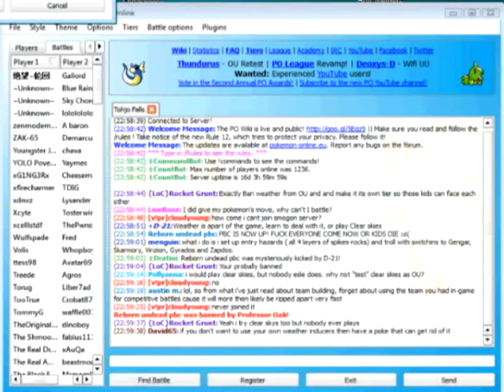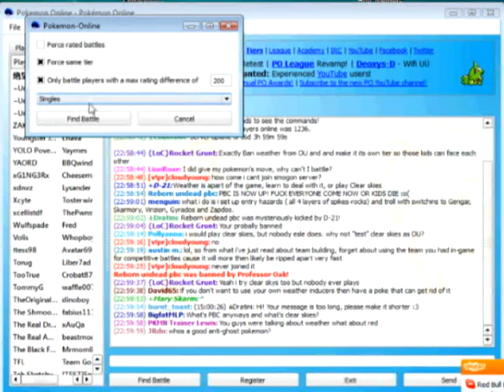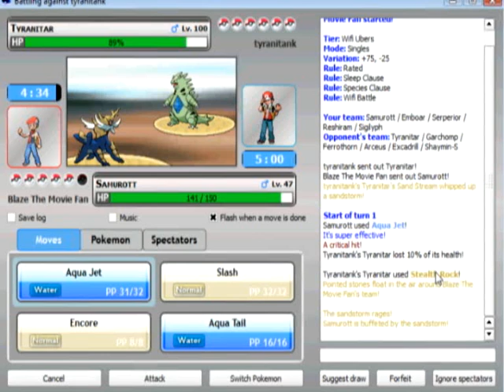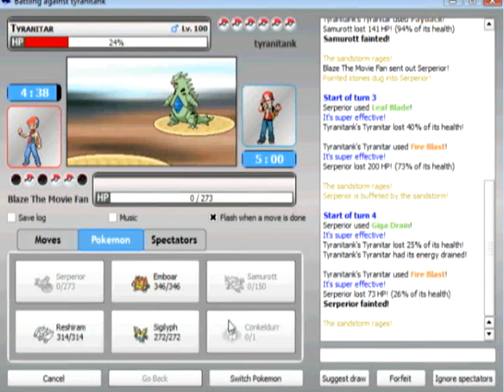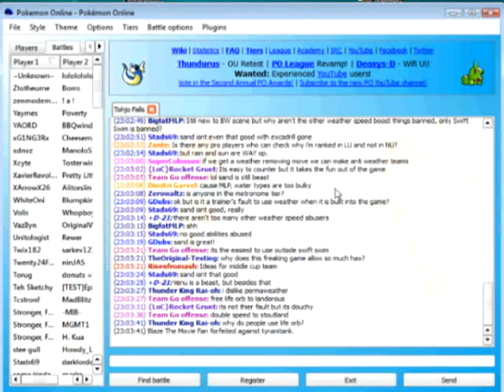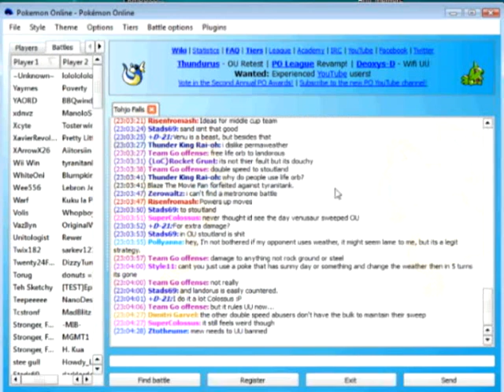Pokemon Online Battle: A Powerful Tyranitar!